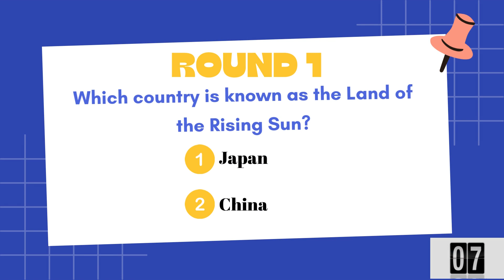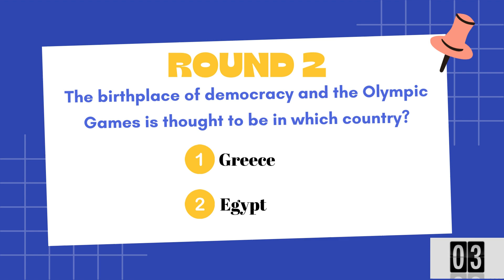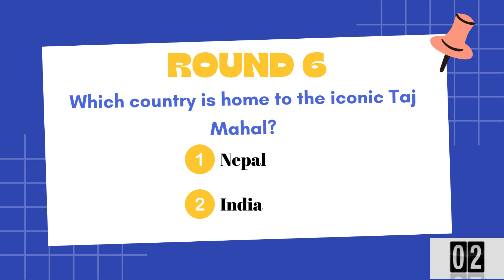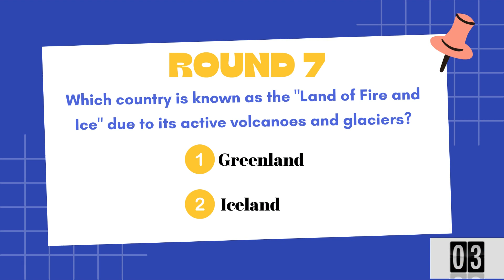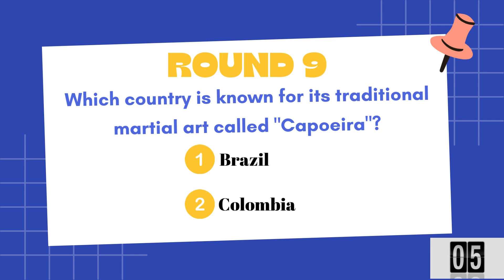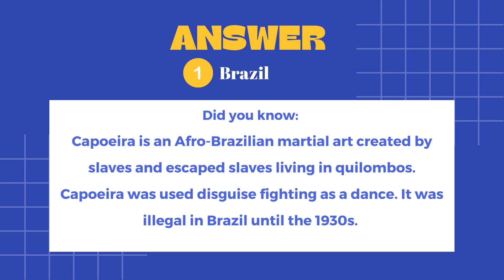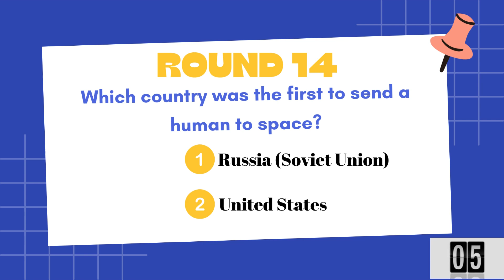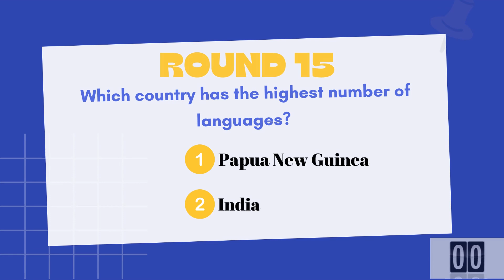Easy General Knowledge Quiz: Explore Countries with Fun Facts!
Test your knowledge of countries around the world with this easy general knowledge quiz!

Perfect for beginners and geography enthusiasts, this quiz covers straightforward questions about different nations, their capitals, cultures, and more.

Each question is paired with interesting facts that will make learning about countries even more enjoyable.